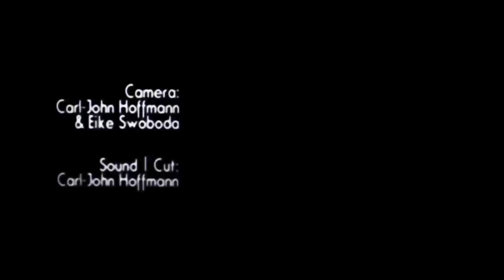TWISK -- Bowser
TWISK is a band:
Tape +  Beats + Reverb + Bass + Guitar + Singing + Words, played by Martina Lenzin and Lennart Thiem; performed next to a radio.

'Bowser' and 'Silver Salute' recorded on 21/08/2013 in a living room in Hamburg for 'Cassette Store Day' 2013.

Camera: Carl-John Hoffmann & Eike Swoboda;
Sound | Cut: Carl-John Hoffmann.